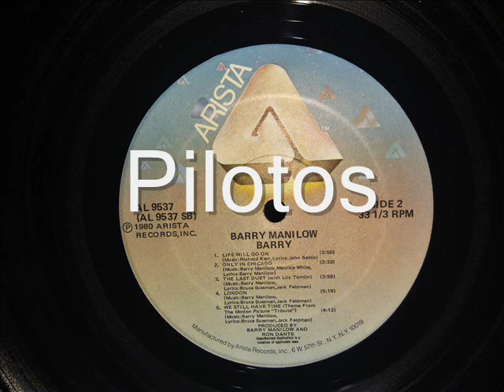ONLY IN CHICAGO - BARRY MANILOW